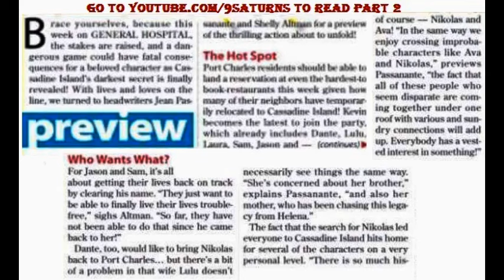(1) GH CASSADINE ISLAND SPOILERS Sam Jason Dante Lulu General Hospital Preview Promo 7-15-16 7-18-16